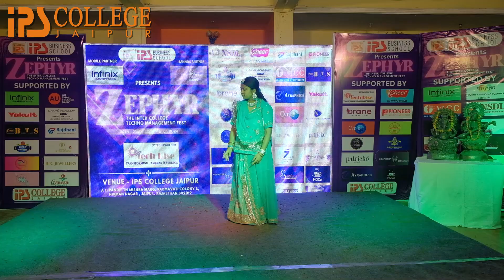Dance Revelry: Zephyr's Mesmerizing Spectacle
Embark on an enchanting journey at Zephyr, where the stage becomes a canvas for dreams to dance. Feel the pulse of passion as dancers unite to weave tales of rhythm and grace. From the elegance of ballet to the electrifying beats of hip-hop, Zephyr celebrates the diversity of dance in all its forms. Each movement is a brushstroke, painting a vibrant tapestry of expression and artistry. Join us in this mesmerizing spectacle, where every step resonates with emotion and every leap carries us closer to our dreams. Let Zephyr be your stage, your sanctuary, your symphony of movement and magic

Top Ranked Management Institute - (No. 1st in Jaipur, No. 2nd in Rajasthan, No. 18th in India for Industry_Interface​​ by Business_World_Magazine​​)

Our Courses (Check the Links For any Details) -

Apply Online​​ : MBA​​ | BBA​​ | B.Com​​ | BCA​​